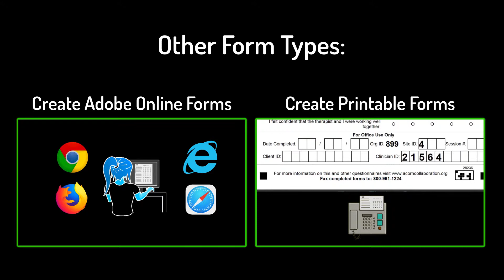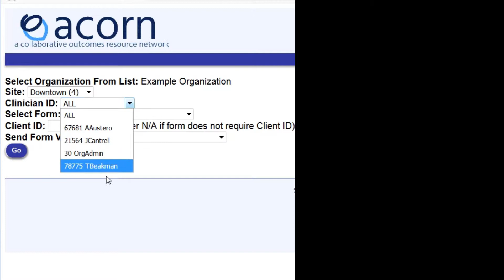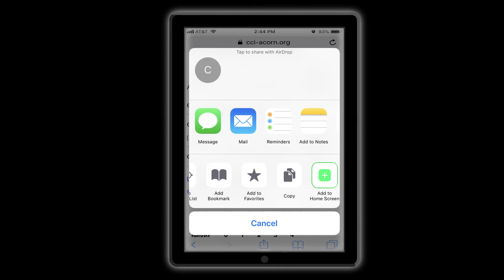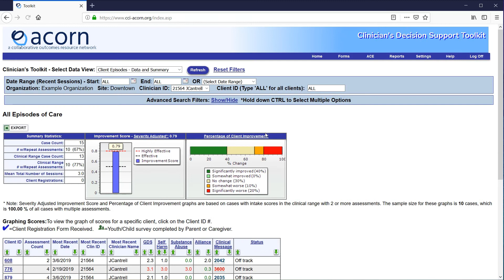ACORN Basics - Creating Mobile Forms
The second in a mini-series of videos that will teach you the basics of how to use the ACORN forms and the toolkit to get started measuring and improving client outcomes!